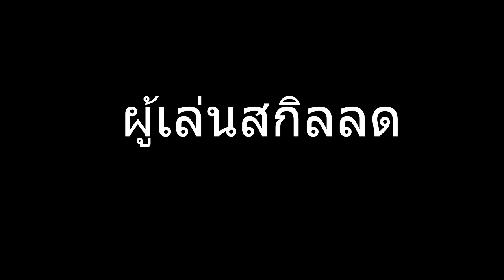ตอนที่ 9 Pickaxe เก้าช่อง ของดีประจำเซิฟ - IP: MewOnlineServer.com เซิฟมายคราฟ Java & Bedrock